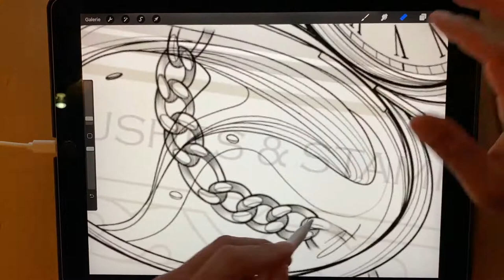Watch Builder Tattoo Pack V2 for Procreate app iPad & iPad pro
Watch Builder Tattoo Pack V2 for Procreate app

Drawing a Pocket Watch tattoo design from scratch takes an enormous amount of times but artists's Time is Gold. And I'm absolutely certain that clients asked for a different time for each clock you draw...

In this Pack, we have put all the elements present in a pocket watch, hour hand, minute hand, watch face and chain. So you will be able to quickly compose your own watches with the personalized time.

Includes in this product :

98 x Stamps
15 x Watches
13 x Chains
3 x brush set file (.brushset)

Stamps to use as a working reference to create your own designs.
If you are a pro Tattoo Artist, the linework style of these stamps allows you to save much more time during your Tattoo compositions and also for the printing of the stencils.

This brush set is sold with a commercial license, so if you are a professional artist you can sell the creations you created with these resources.